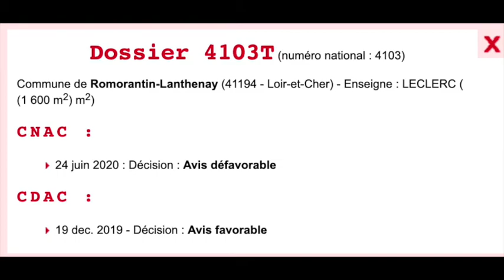Romorantin Communiqué de Romo Citoyenne, Avec Vous ...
Communiqué de Romo Citoyenne
suite à la réunion de jeudi 9 juillet 2020

Romo Citoyenne a assisté collectivement au conseil municipal du vendredi 3 juillet 2020 : solidarité, démocratie, écologie et culture, les points forts qui ont construit notre programme, sont les thèmes absents à l’occasion de la mise en place du conseil municipal.
Nous serons donc là dès la rentrée pour proposer réflexion et construction d’actions qui fassent vivre ensemble autrement la population de Romorantin.

Solidarité et précarité. Pas pour tout le monde !

Impliqués ces derniers mois dans différents collectifs s’occupant des urgences créées par le coronavirus, nous attendions un signe fort de l’exécutif municipal. Ce fut au contraire l’installation du conseil municipal, sans un mot sur les situations sanitaire et de l’emploi.
Et donc rien sur la précarité et les angoisses de bien de romorantinais(e)s. Au contraire, le maire affirme qu’il est contre la paupérisation en proposant qu’on lui vote l’indemnité maximale. Il en tait le montant. Le lendemain, la presse nous renseigne : ce sont bien 3 200 € qui viendront s’ajouter à son indemnité de Président de la Communauté de Communes, plus les avantages liés à la fonction un rien précaire !
Les adjoints percevront individuellement, quant à eux, une maigre pitance : 1265.99 € puisqu’aucun(e) n’a  déclaré  réduire son activité principale pour se consacrer à sa charge d’élu(e).
Il est difficile d’entendre que le début d’une mandature devrait être placé sous le signe de la concorde, en oubliant si vite la précarité de bien de nos concitoyens.

Démocratie, qu’est-ce-que ça veut dire ?

Première tâche de M. Lorgeoux pour ouvrir son 7e mandat : faire lecture de « la charte de l’élu local », obligatoire désormais. Ce sera à toute vitesse et ponctué de petits bruitages. Aucun commentaire toutefois sur le fond, rien qui ne donne de la solennité à la fonction d’élu.
Tout romorantinais aura intérêt à se faire son avis en lisant lui-même ce texte
Aucune opposition n’a osé prendre la parole sur ce texte. Certains semblent avoir un avis sur le programme : ah bon, qu’attendent-ils pour le faire savoir ?

Bien sûr, ce n’était pas l’objet d’un conseil municipal qui installe le maire et son équipe. Et pourtant !
Exit les fonctions d’adjoints à la culture et à l’écologie. Les urgences sont laissées de côté, au profit des intérêts de l’un ou l’autre.
Mettre en place la transition écologique et culturelle aurait été une solution pour soutenir l’emploi aux  romorantinais(e)s les plus précaires, qui vont donc devoir se débrouiller sans ces représentants fraîchement élus.

Prenons maintenant le temps d’analyser ce que racontent les urnes :
1ertour : 13007 inscrits. Abstention * : 7061 voix. Jeanny Lorgeoux : 1971 voix
2èmetour : 13010 inscrits. Abstention * : 7471 voix. Jeanny Lorgeoux l’emporte « haut la main » avec 2115 voix.
39,58 = 16,15 ! Les résultats officiels nous racontent que ça ferait 39,58 % des suffrages. Nous savons compter : c’est en réalité un magnifique score de 16,15 % de l’électorat consulté. Ca veut dire, en d’autres termes, moins de 2 électeurs sur 10. Sont donc passés à la trappe plus des 8 électeurs sur 10 !
Et il faudrait confier nos affaires à ces gens qui  savent  très bien compter pour leur propre intérêt ?

Abstention* : parce qu’il s’agit bien d’une expression populaire, n’en déplaise aux contradicteurs !

Ce score ridicule permet donc à cette équipe d’obtenir 24 des 33 sièges au conseil municipal et 15 des 21 sièges au conseil communautaire. Le restant se partageant 5, 3 et 1 conseillers municipaux, et 6 sièges au conseil communautaire, autrement dit, rien !

Démocratie : ce mot qui n’a jamais signifié pouvoir du peuple dans son entièreté, est-il bien adapté à une représentation sociale qui bat de l’aile partout ?

Romo citoyenne est là pour vous en parler : association en devenir, elle s'ouvre à tous les habitants de Romorantin et alentours qui veulent rester actifs et décisionnaires pour s’occuper des affaires de la ville, tous ensemble ! Pour parler de l’abstention aussi. Rejoignez-nous !